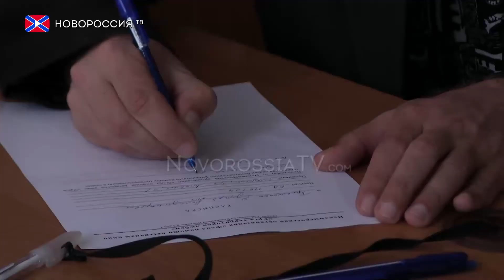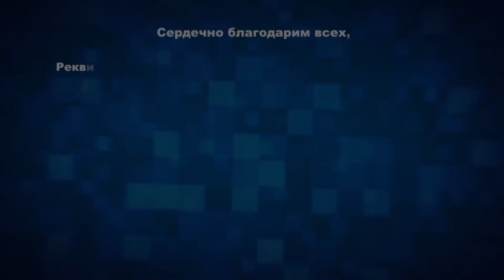Клим Лаврентьев в гостях у КиноКульта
27 марта в Донецком киноцетре прошла встреча с народным артистом РФ Климом Лаврентьевым.

Реквизиты:
Для переводов из России и СНГ на счета "Новороссия ТВ":
Сбербанк России
Номер карты 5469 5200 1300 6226 Павел Г.
Реквизиты счета:
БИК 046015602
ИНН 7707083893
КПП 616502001